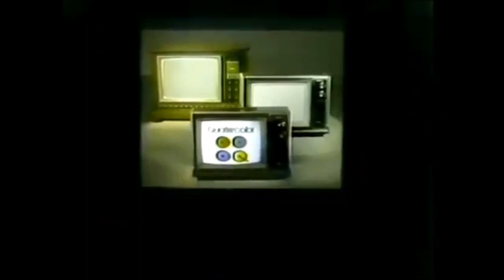Ultimately Electronic Championship Logos 30's to 2023 (PART 1)